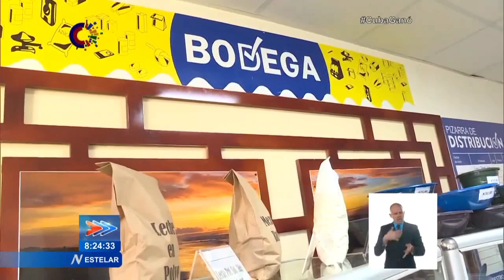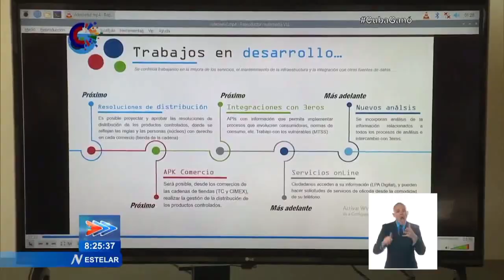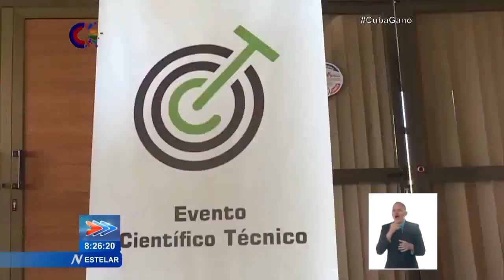Inició Coloquio Científico y de Técnicas Comerciales en Cuba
Este viernes inició el Primer Coloquio Científico y de Técnicas Comerciales de las BrigadasTécnicas Juveniles, en el Ministerio de Comercio Interior (MININT), en el Complejo Residencial Tarará, de la capital. El primer día de sesiones contó con la presencia de la integrante del Secretariado del Comité Central del Partido Comunista de Cuba, Jefa de su Departamento de Atención a los Servicios, Yudi Rodríguez Hernández, el Vice Primer Ministro, Jorge Luis Tapia Fonseca, y la Ministra de Comercio Interior, Betsy Díaz Velázquez.